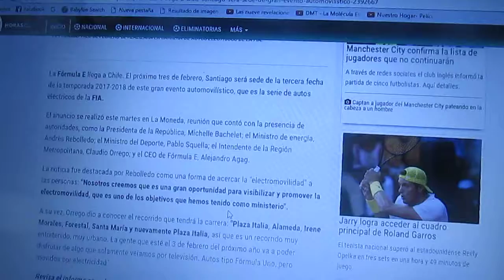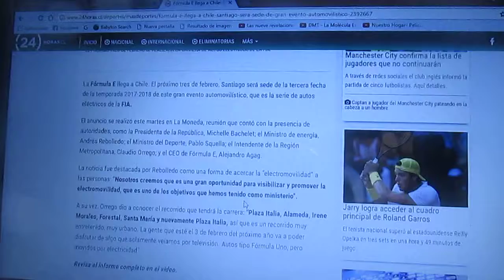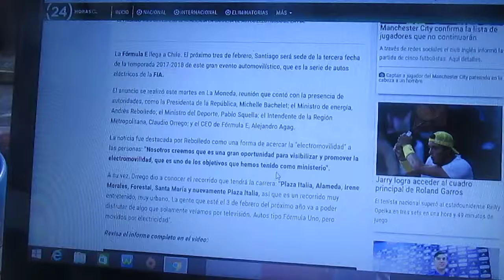La Formula E llegará a Santiago de Chile el próximo 3 de Febrero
En este vídeo les anuncio la llegada de la categoría de monoplazas eléctricos de la FIA a nuestra capital Santiago de Chile para la 4° Temporada 2017/2018